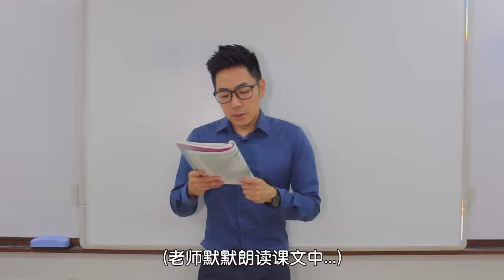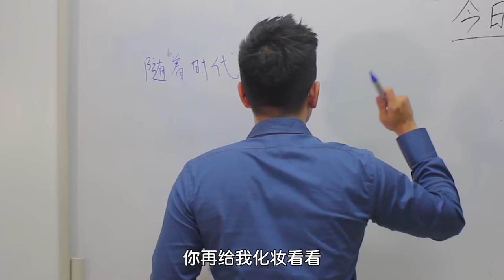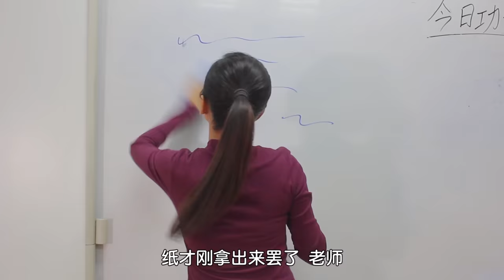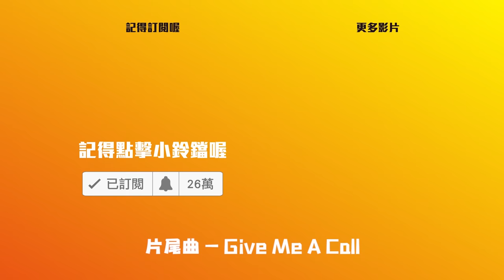《超级劲爆老师》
Nick Chung钟盛忠Instagram：
Brenda Instagram：Benny Chung Xu Hui
Brenda FB：